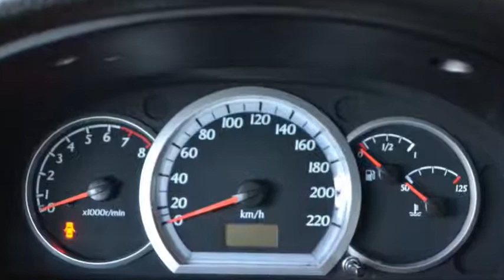Chevrolet Nubira 1.6-16V Spirit Airco LPG G3 Inruil mogelijk .